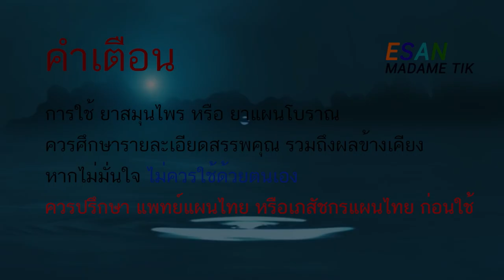ช่วยฟอกโลหิต ซุ้มไม้ประดับ เสี้ยวเครือ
เสี้ยวเครือ เป็นพืชในสกุลชงโค เสี้ยวเครือใช้เถาเป็นยาฟอกเลือดและขับฤดูผู้หญิง แก้น้ำเลืองเสียและช่วยแก้อาการผีนคันตามร่างกาย สลายลิ่มเลือด เป็นยาบำรุงร่างกาย บำรุงโลหิตแก้ปวดเมือยตามร่างกาย ประโยชน์สมเสี้ยวเครือนิยมนำมาปลูกเป็นไม้ประดับ ซุ้มไม้ประดับ